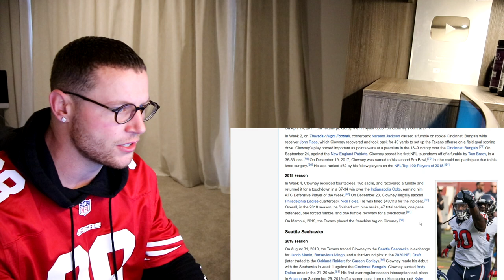Rugby Player Reacts to JADEVEON CLOWNEY (Seattle Seahawks DE) #41 The Top 100 NFL Players of 2020!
In this particular series of videos I have given my inbiased, unfiltered reaction to each and every one of The Top 100 NFL Players of 2020 and their individual player videos that are released each and every year on The NFL YouTube channel. This is the 3rd year in a row that I've done this series and I can see it becoming an annual thing no doubt.

In this video I take a look at JADEVEON CLOWNEY who is a DEFENSIVE END playing for THE SEATTLE SEAHAWKS! He was voted by his peers as Number 41 on The 2020 NFL Top 100 Players list. Last year he came in at Number 63 on the list.